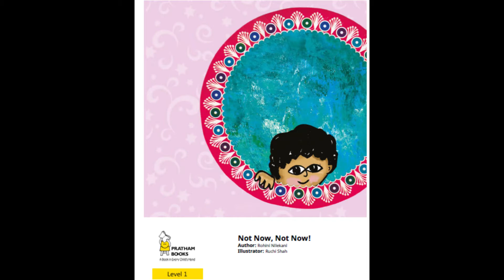Bilingual story narration in English & Tamil | Not Now Not Now | Tharani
Story narrated by Tharani, PST, GPS Chinakalapet
Attribution: Not Now, Not Now! (English)
written by Rohini Nilekani
Illustrated by Ruchi Shah